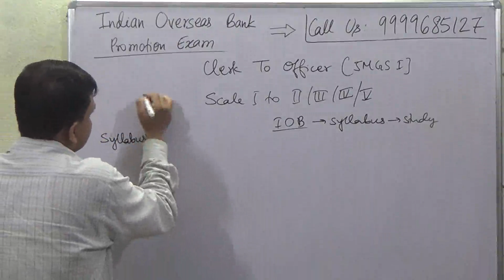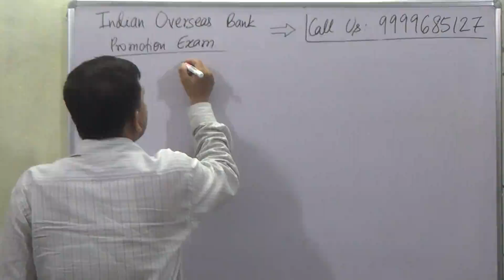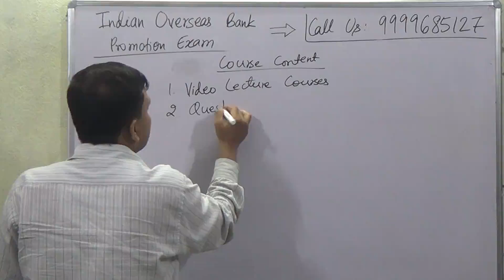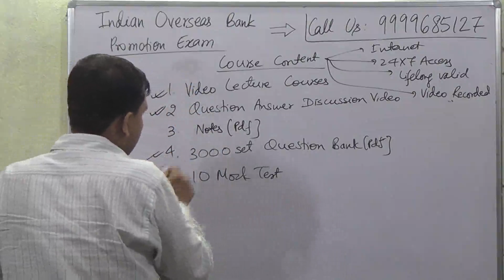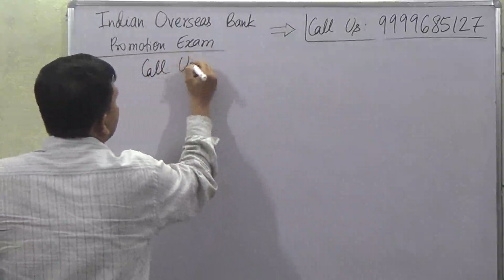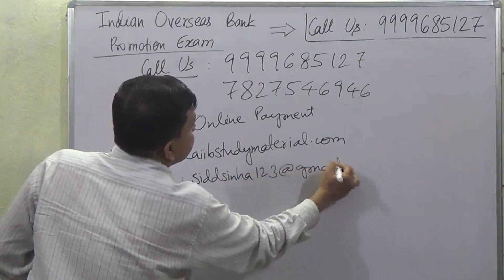[IOB] Indian Overseas Bank (Clerk To Officer) Promotion Exam (Officer Scale 1 to 2)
Buy Indian Overseas Bank Promotion Video Lecture Course = Rs 2000/-